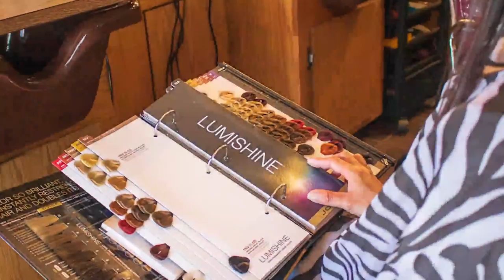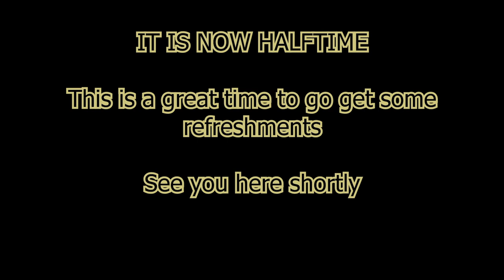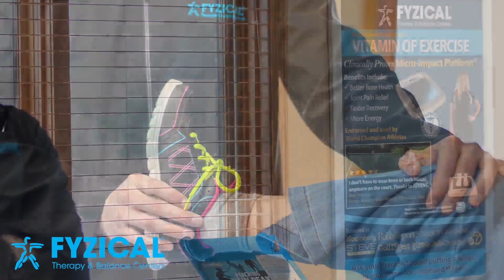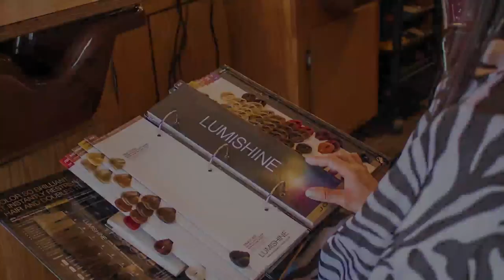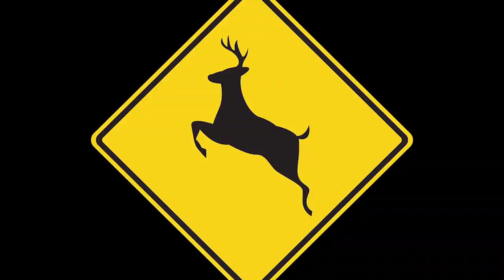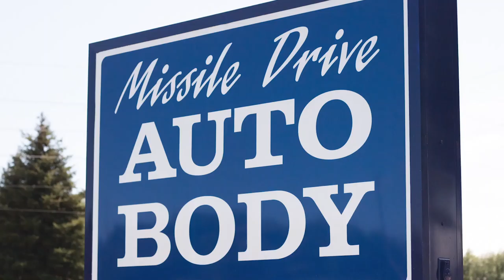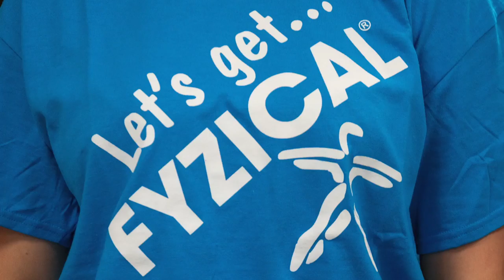Basketball - Cheyenne South Bison vs. #2 Cheyenne East Thunderbirds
Your South High Bison close out their crosstown rivalry week against the Wyopreps Coach's and Media Poll #2 ranked Cheyenne East Thunderbirds.

The Bison and Thunderbirds have been one of the closest 4A rivalry games since the Bison moved up to the 4A conference in 2011. The Thunderbirds are one of three teams the Bison have the most wins against in program history (7 wins against East, Laramie and Riverton), but the Bison have lost their last three games against the Thunderbirds.

Can the Bison stop their mini-losing streak to Cheyenne East? Make sure to tune in to watch!

It's completely free and it just helps show your support to local web streaming companies like us who bring these broadcasts to you at no cost!